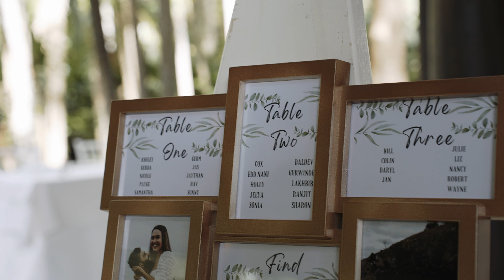Kody & Edd's Cedar Creek Wedding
Kody & Edd got married at Cedar Creek on the Gold Coast. This is their wedding.